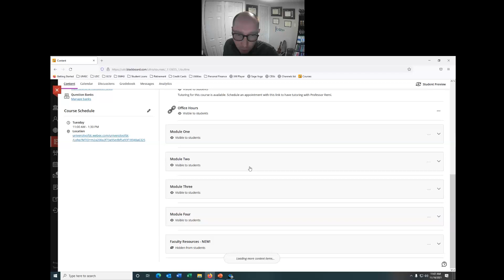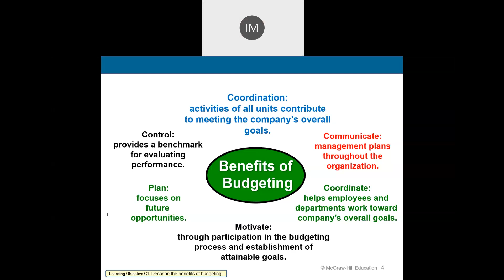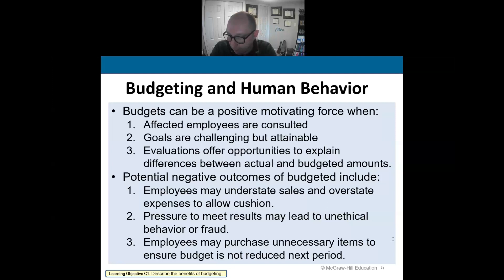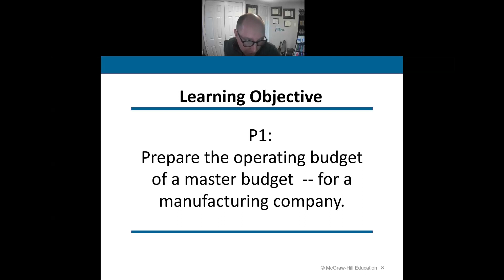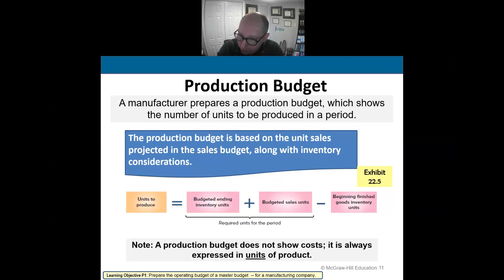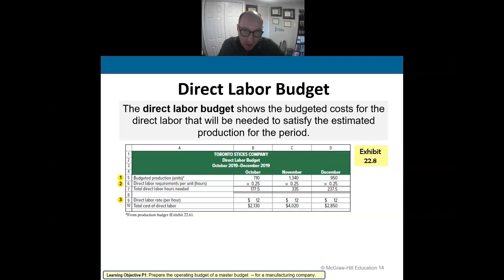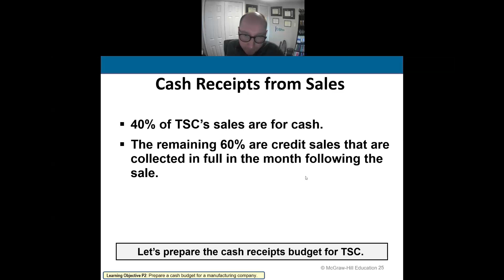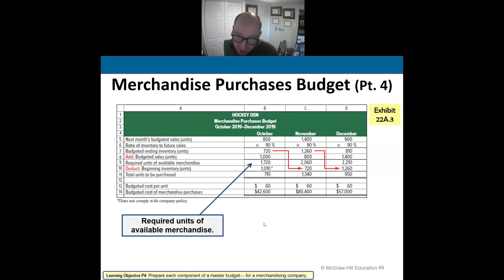Master Budgets and Planning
This video explains Master Budgets and Planning.